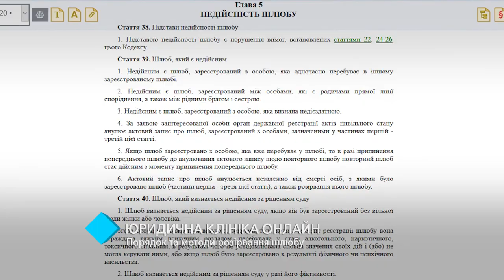Юридическая клиника онлайн: порядок и способы расторжения брака